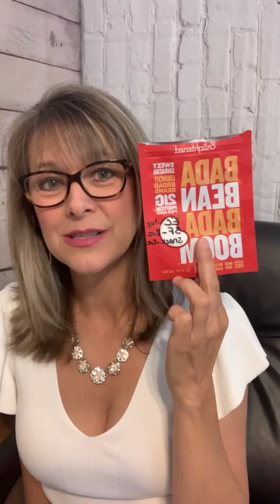Why!? - Shibby Show - 5/17/2021